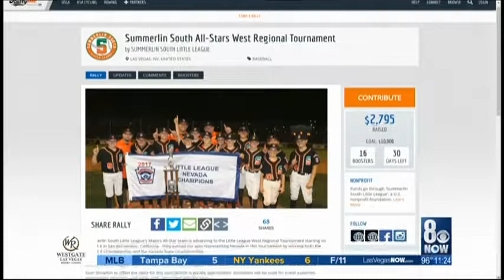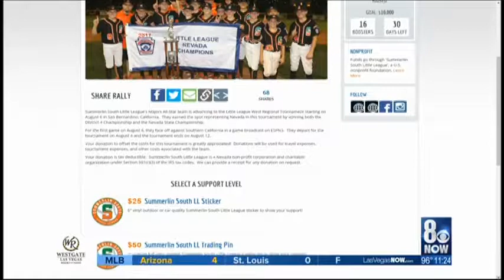Ron Futrell July 27, 2017 Sportscast Las Vegas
Sporscast by Ron Futrell on July 27, 2017 on 8 News Now, Las Vegas. Summerlin South Little League, Raiders Pre season camp, Washington Nationals home run derby and equipment for hockey goalies